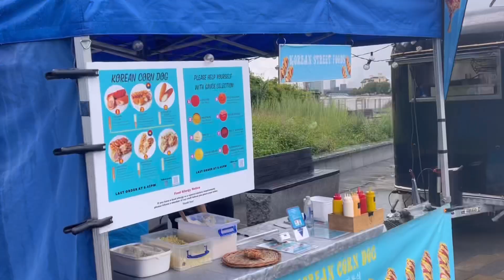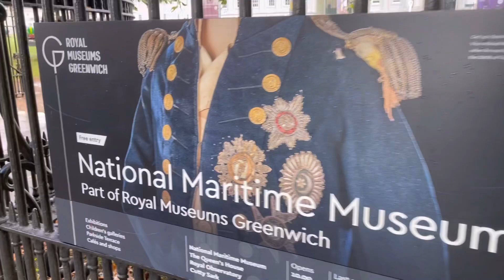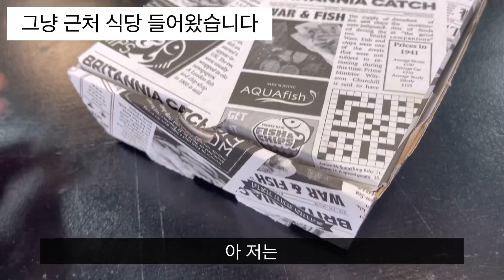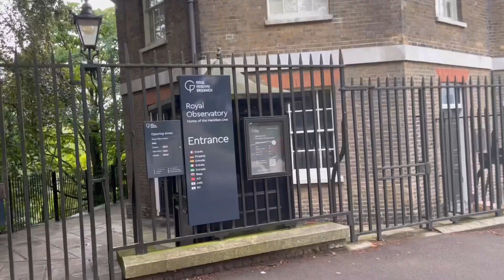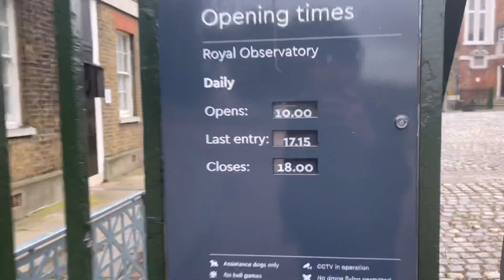초전도황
[초전도체 브이로그] 안녕하세요 스파이시황입니다

초전도황에 대해서 알아봅시다!